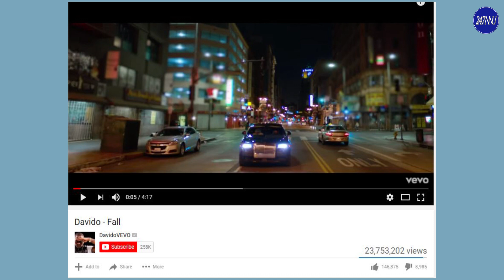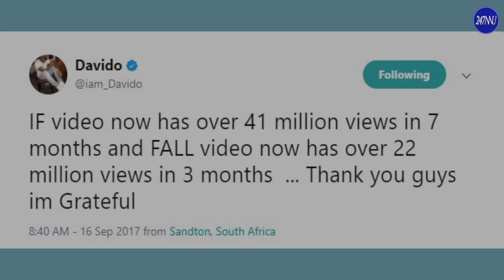Davido's Song 'IF' and 'FALL' Breaks Wave While Eniola Badmus and Sophia Momodu Clash Big Time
Award-winning musician, Davido, shares the figure of views his songs has had this year. He claimed the video of his first single ‘IF’ which was released in Febuary 2017 has had a massive 41 million views in seven months while ‘FALL’ is not doing badly with 22 million views.

DAVIDO baby mama, Sophia Momodu, and plus-size actress, Eniola Badmus are currently on a warpath on SnapChat and this unhealthy development has given many a serious concern, especially because both women are best of friends, and Eniola is Davido’s bestie.

247 NNU known as 247 Nigeria News Update is the most exciting Nigerian News (Politics, Entertainment, Sports, Lifestyle-events) Video and News content based in business heart of the Nation.
247 NNU TV is bringing things you've never seen before!